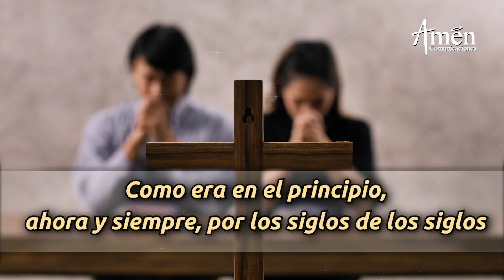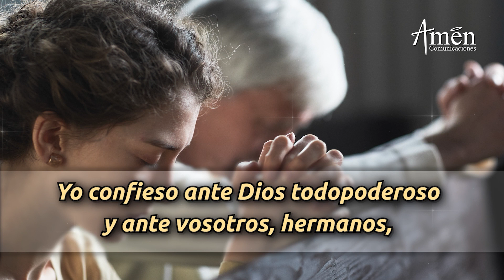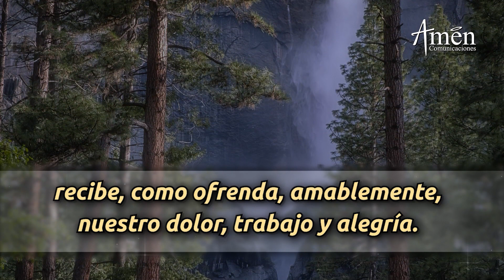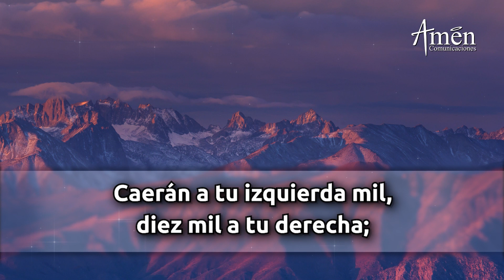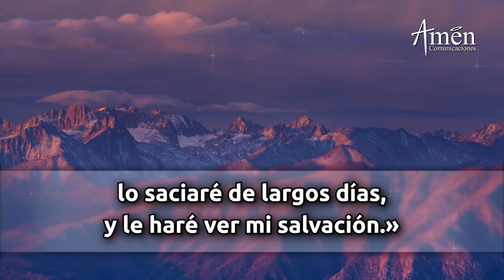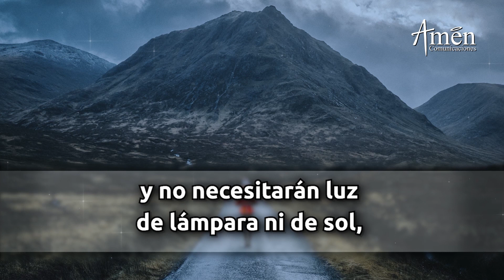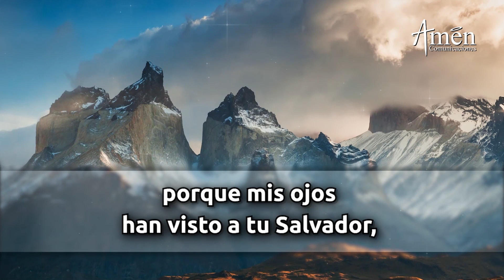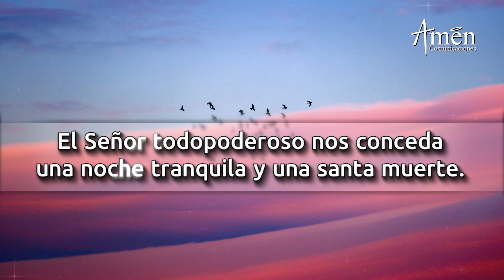Oración De La Noche Hoy Domingo 1 Enero 2023 l Padre Carlos Yepes l Completas l Católica lDios